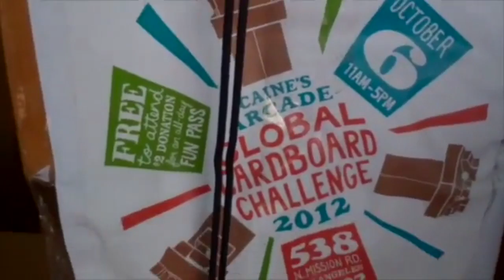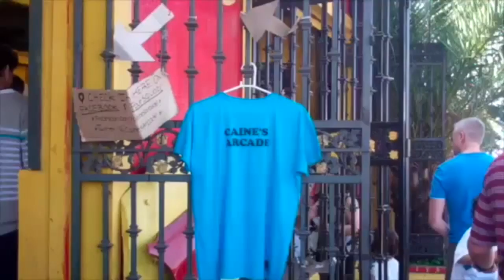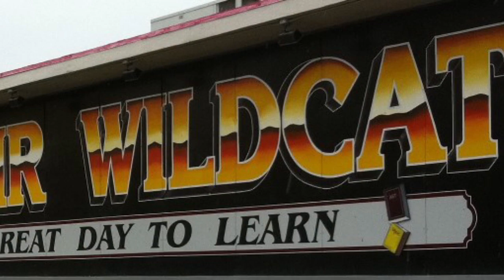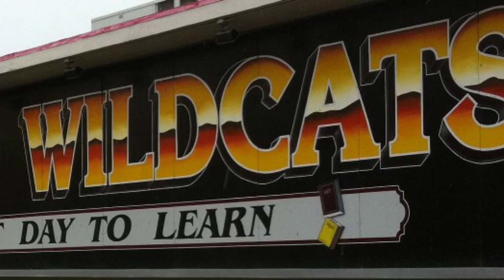Tuesday, September 6, 2016